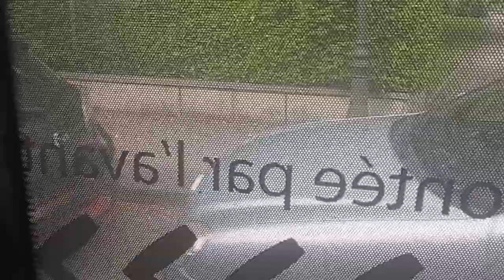Sibra à bord du Solaris Urbino IV 12 n°351 (Ligne 25)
Trajet à bord du Solaris Urbino IV 12 n°351 entre le terminus Glaisins et l'arrêt Mont Baron, sur la ligne 25 en direction de Epagny-Metz-Tessy. Sur le réseau Sibra de Annecy. Vidéo réalisée le samedi 18 mai 2024.